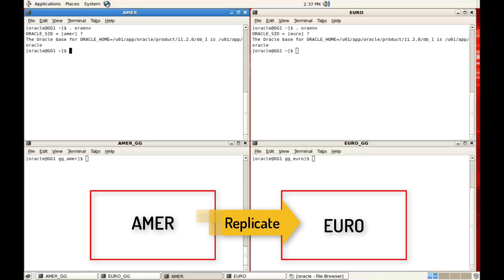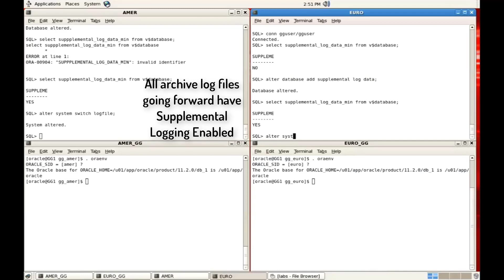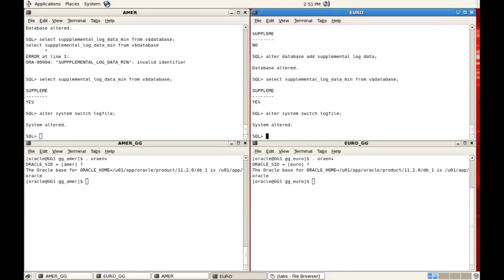Database Configuration for Oracle GoldenGate - Demonstration - GG Video 12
In this video you learn about the setup and configuration in an Oracle Database to use GoldenGate as a source. .